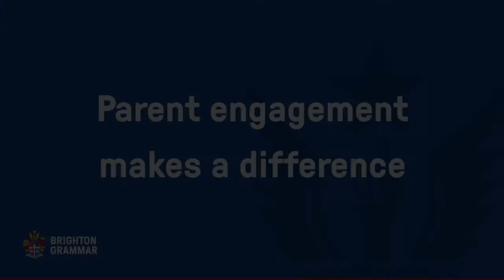Parent Engagement Conference 2017 - Thursday 8 June Morning Plenary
Continued enthusiasm on Thursday morning saw the 2017 Parent Engagement Conference open with Dr Charlene Smith from ARACY as MC for this Plenary Session. The keynote addresses by Dr Tim Moore, Murdoch Children's Research Institute and Dr Heather Weiss, Global Family Research Project, USA, were well received, and fascinating concurrent sessions and robust Q&A discussions followed.